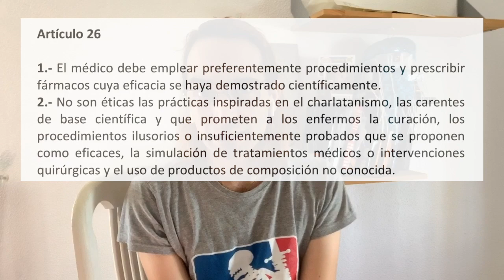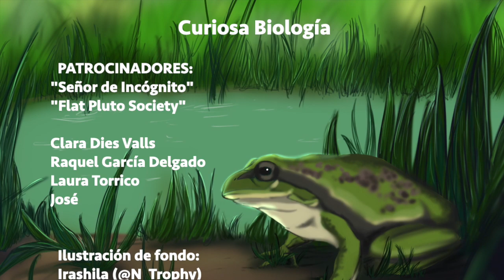Deontología médica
La ilustración de fondo está realizada por Irashila (@N_Trophy)

Categorías:  Ciencia,  Medicina,  Escepticismo científico.